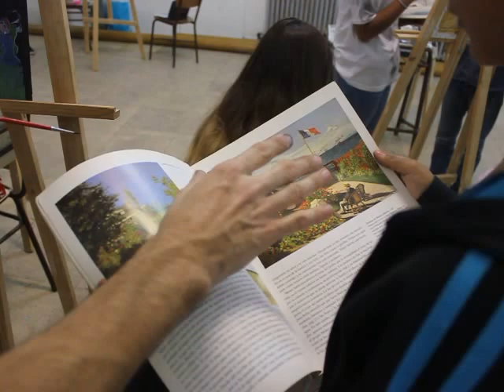Clase del 30 04 15 al óleo en la M Belgrano Impresionismo copia de Seurat